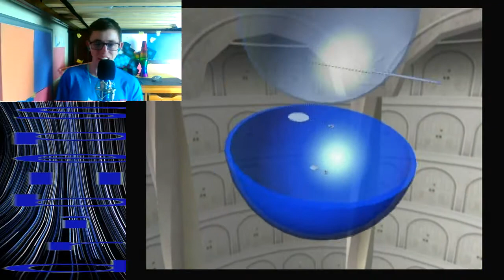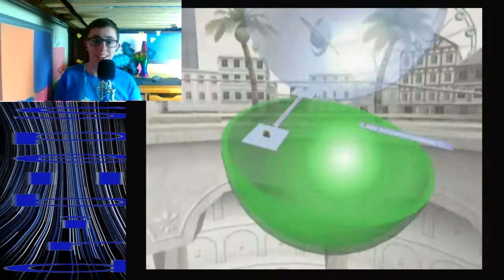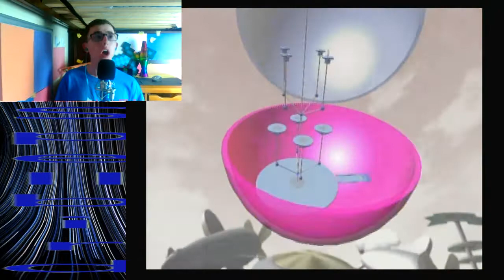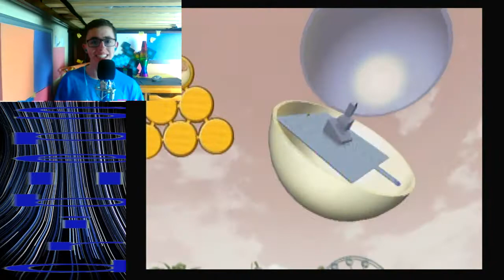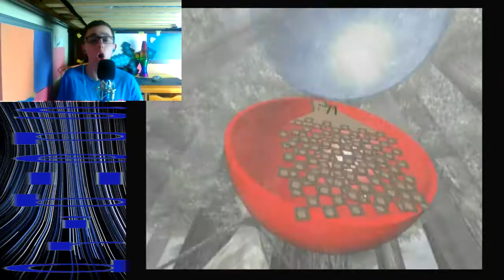Finding Dr. BAD-BOONS "Secret hideout" - Super Monkey ball 2 - Episode 4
These levels aren't to o hard, so I SHOULD be able to get through them pretty quickly.